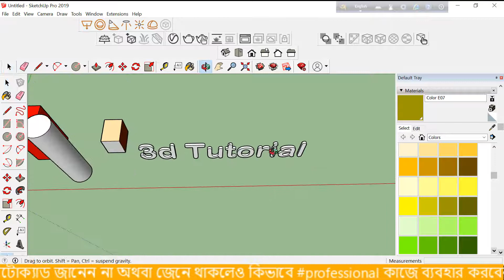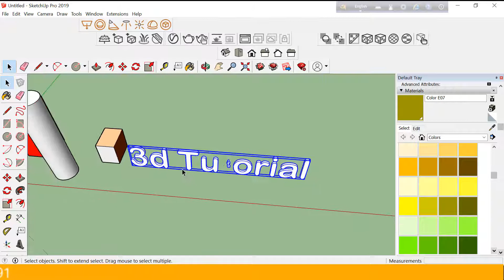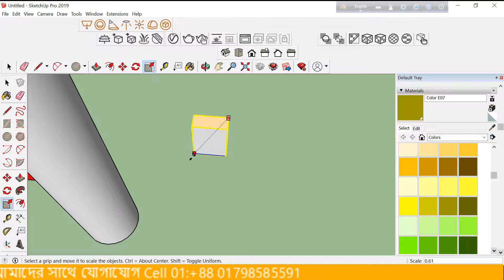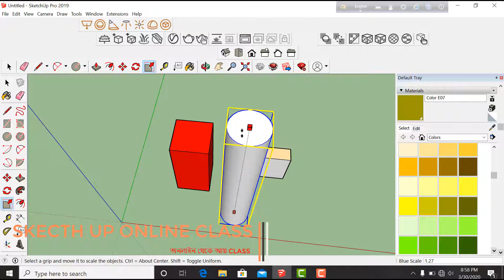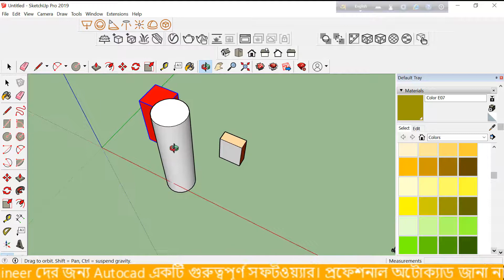Skecthup Bangla Tutorial 3d Design House Design Bangla Tutorial CLASS 10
বর্তমান সময়ে Civil, Electrical, Architectural, Mechanical Engineer দের জন্য Autocad একটি গুরুত্বপূর্ণ সফটওয়্যার।
প্রফেশনাল অটোক্যাড জানা না থাকলে কর্মজীবনে সম্মুখীন হতে হয় বিভিন্ন সমস্যার আপনি হয়তো
অটোক্যাড জানেন না অথবা জেনে থাকলেও কিভাবে professional কাজে ব্যবহার করবেন কিম্বা online এ কাজ শুরু করবেন তা নিয়ে রয়েছে সংশয় ।
এই জটিলতাকে সহজ করতে আপনার এখন প্রয়োজন একটা প্রপার গাইডলাইন তাই অটোক্যাডের মাধ্যমে কিভাবে আপনি আপনার ক্যারিয়ার গড়বেন
 ▪ CAD জানার সুবিধাসমূহ,
▪ Professional Engineering Drawing ও Drafting,
▪ AutoCAD এর মাধ্যমে কিভাবে ড্রয়িং করা যায় ,
▪ কিভাবে practical বা real 3d project এ AutoCAD ব্যবহৃত হয়,
▪ আটোক্যাডে career সম্পর্কিত আলোচনা,
▪ আটোক্যাডে ফ্রিল্যান্সিং করতে স্কিল লেভেল

আমাদের সাথে যোগাযোগ Cell 01:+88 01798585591